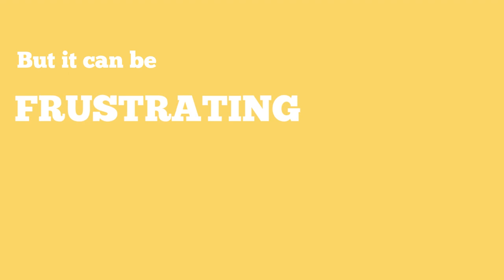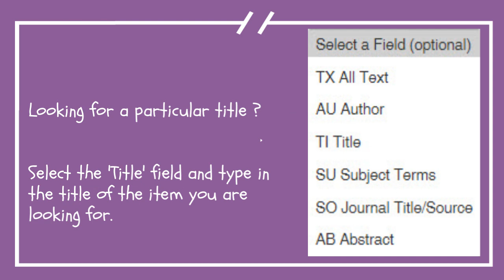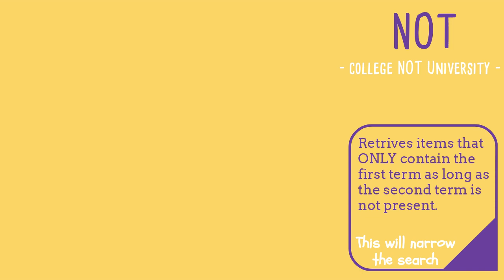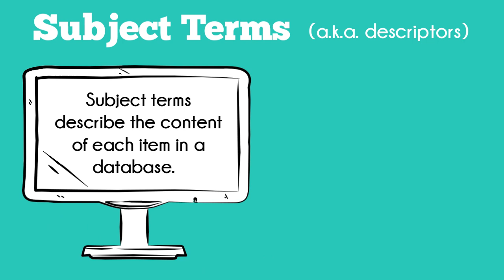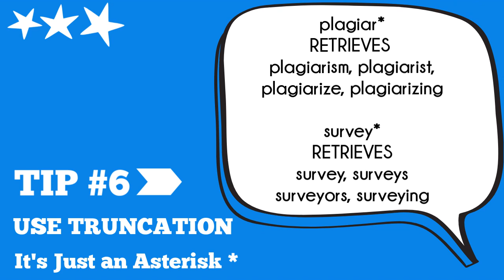Database Tips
This short tutorial will show you tips and features to use when searching library databases.